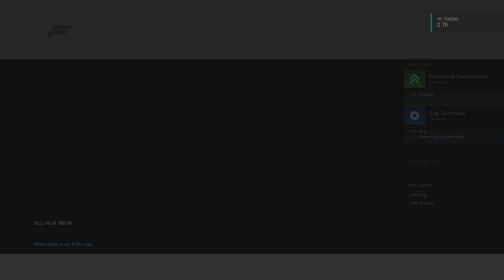xbox one forza 6 race